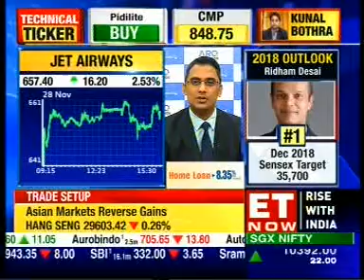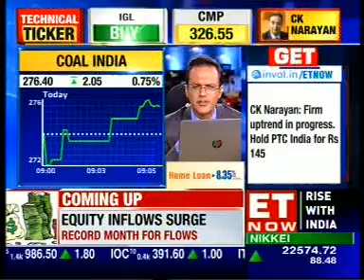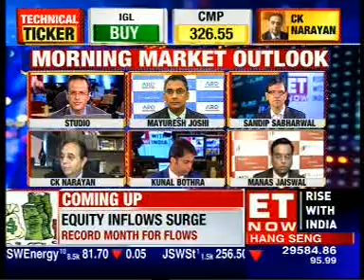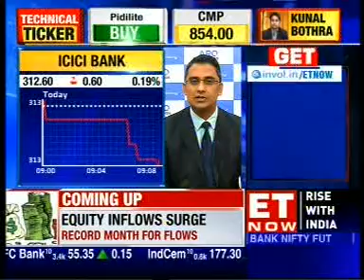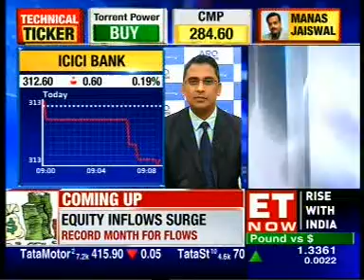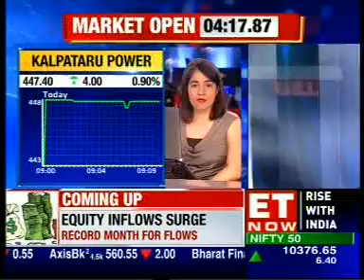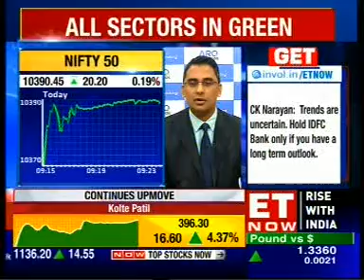Positive on Indigo- Mr. Mayuresh Joshi, ET Now, 29th November